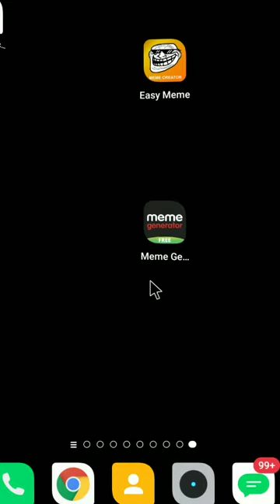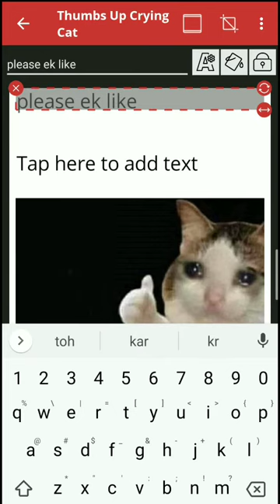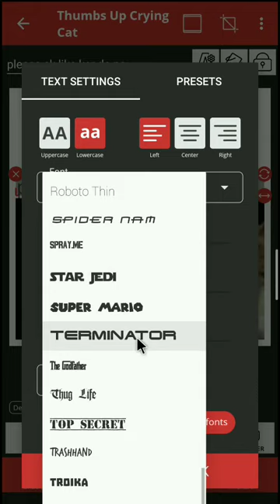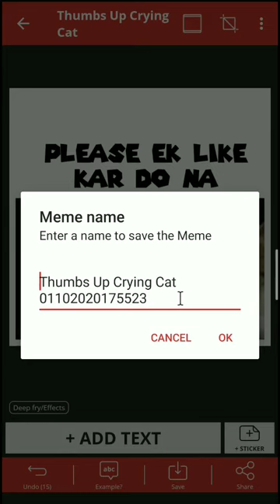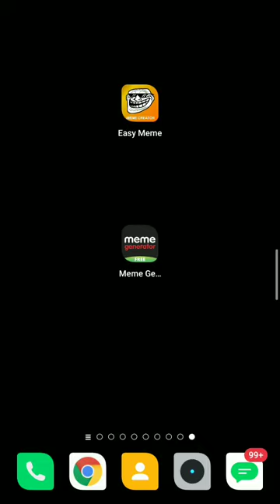MEME मिम | how to creat meme | mobile se meme kaise banaye?। best app for generate meme|MYNEP2020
दोस्तों आज इस वीडियो के माध्यम से हम सीखेंगे की मीनिंग कैसे बनाते हैं kaun sa best app Hai nimn banane ke liye

meme generator app link

आप सभी का बहुत-बहुत धन्यवाद आज एग्जाम की क्लब ने 4000 मिनट पूरे कर लिए है साथ ही सैकड़ों subscriber ने भी chnnal ko subscribe किया लेकिन हमें YouTube community tab लेने के लिए 1000 subscriber की जरूरत है जिससे हम अपनी सेवा आम लोग तक सही तरीके से पहुंचा सके और लोगो को जोड़ सके।

मित्रों नमस्कार हम उम्मीद करते हैं  बेहतर स्वास्थ्य की कामना करता है एग्जाम की  क्लब जो कि एक नॉन प्रॉफिटेबल विभिन्न सोशल मीडिया प्लेटफार्म का एक  साझा संयोजन है अगर अभी तक आप हमारी परिवार में नहीं जुड़े हैं तो विभिन्न सोशल मीडिया प्लेटफॉर्म के माध्यम से आप हमसे जुड़ सकते हैं और हमें सपोर्ट कर सकते हैं एग्जाम की क्लब आपसे किसी भी प्रकार की डोनेशन या पैसों की मांग नहीं करता यह बिल्कुल  फ्री है हमारे उद्देश्य लोगों तक महत्वपूर्ण जानकारी पहुंचाना तथा स्कूली बच्चों एवं विभिन्न परीक्षाओं की तैयारी करने वाले बच्चों को पढ़ाई के लिए एक बेस्ट प्लेटफार्म  उपलब्ध कराना साथ ही साथ जो कम पढ़े लिखे हैं जो युवा बेरोजगार हैं उनके लिए नए विचार एवं यूनीक आइडिया का प्रचार करना एवं अन्य उद्देश्य भी शामिल है यदि आप भी हमसे जुड़ कर लोगों की सेवा करना चाहते हैं तो एग्जाम की  क्लब खुले दिल से आप सभी का हार्दिक अभिनंदन करता है

याद रखिए आपके द्वारा की गई सपोर्ट किसी के लिए वरदान साबित हो सकता है।

 अभी हमारे पास कांटेक्ट की कमी है पर धीरे-धीरे जैसे ही सभी लोग हम से जुड़ते जाएंगे हम अपने कांटेक्ट के प्रकार में और बढ़ोतरी करेंगे।

आप हमें अलग अलग सोशियल मीडिया प्लेट फॉर्म में भी follow कर सकते है।

Google. में सर्च करे
Examkeyclub

PDF पाने के लिए टेलीग्राम ग्रूप ज्वाइन करें